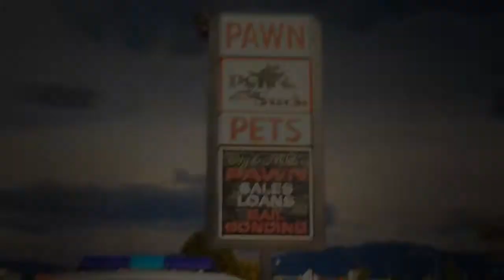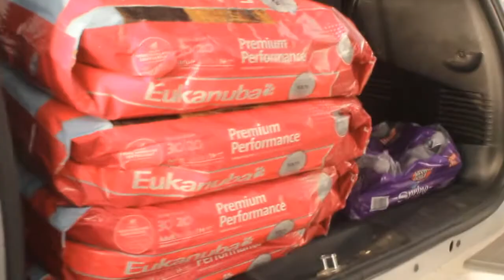Eukanuba Salt Lake Bully fest Pre Show hosted By Pets&such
Eukanuba and pets and such pre show party with special guest Memo of atomic dogg magazine. The feed the breed program looks out for the bully community so support them and try eukanuba today you wont regret it.